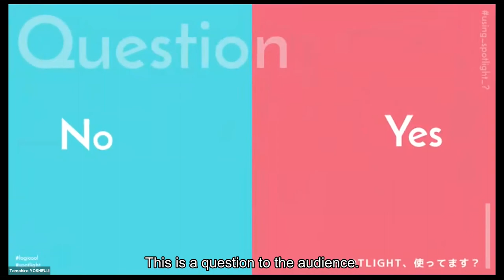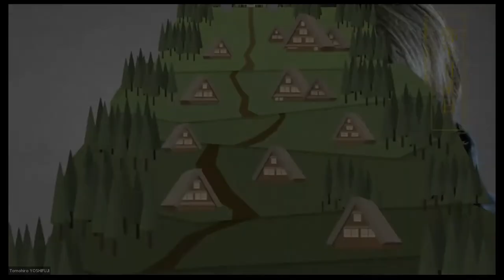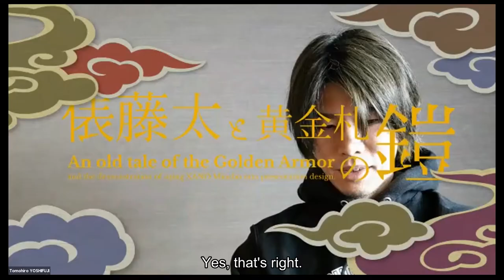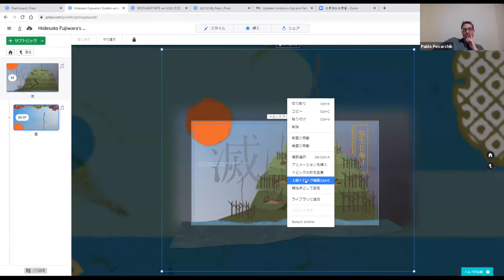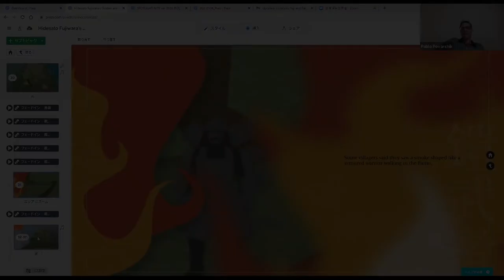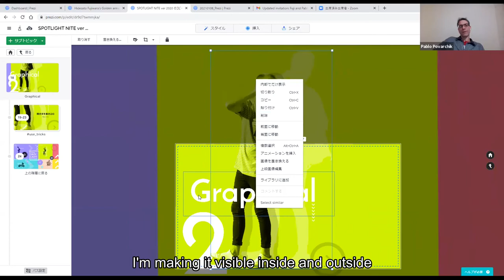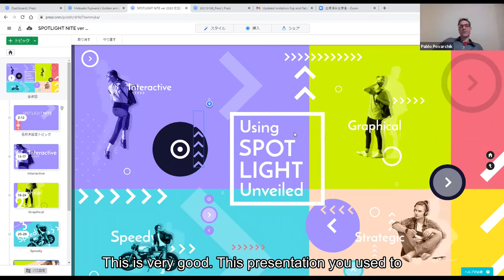Prezi Masterclass: Visual Continuity and Japanese Style Design with Fuji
Learn more about Prezi Licenses, Masterclass Sessions, Free Templates, Ask the Teacher a Question and Everything Prezi with our Free Prezi Tutorial

Meet Fuji, a Japanese Prezi expert, well-known for how he structures his presentations.
Fuji won the Prezi Awards two times already, and now he shares his approach to structure Prezis like a pro.
Don't miss this Masterclass session with Fuji giving a tour using the new Prezi Video; you will love it.